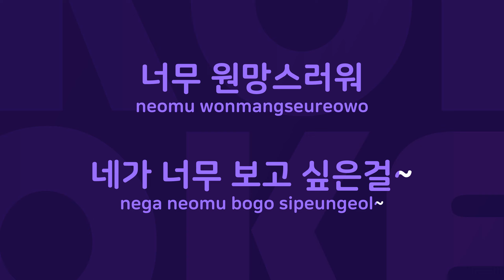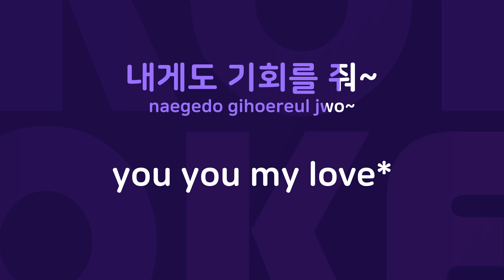잊혀지다 : Originally Performed By 정키 Karaoke Verison